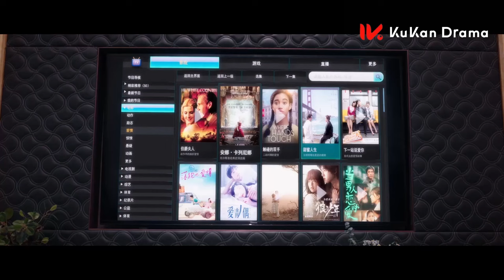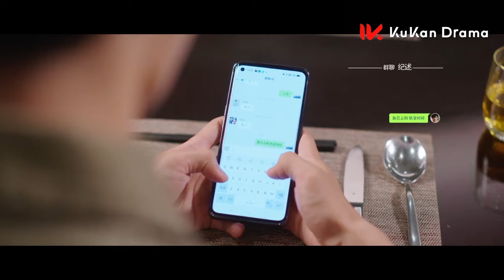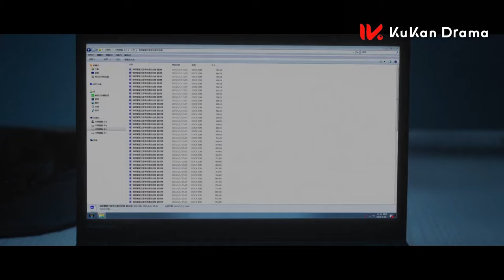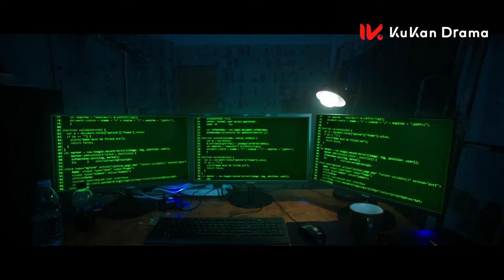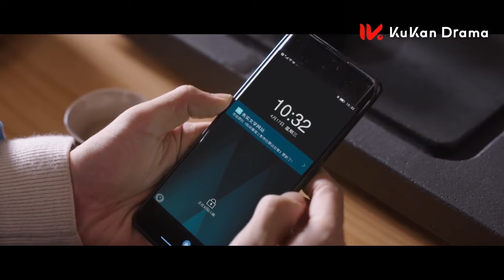Multi Sub 剧场版【我踮脚亲吻霸总，没想到他主动搂紧我的腰加深了这个吻】EP06：全世界都在等你们分手 To Ship Someone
“末班车锦鲤”的影视策划宋言柒（卢昱晓 饰）为了完成KPI，拿下热门小说IP改编权，与身患情感障碍的小说作者纪述（朱正廷 饰）产生交集，结果却发现原本走向甜宠的剧情开始崩盘，随后意外穿越进入自己写的同人文世界改变剧情，成为同人文世界的“爱情保镖”，却不料她时刻提防的男二竟然是作者纪述。
Ji Shu is the author of a melodramatic romance novel and Song Yan Qi is a television producer who likes happy love stories. Both of them transmigrate in Song Yan Qi’s novel and end up rewriting the story, while falling in love in the process.